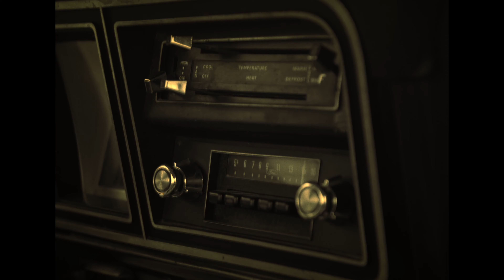Moun - Loma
Loma is the introduction to "Origami" by the french artist Moun. It speaks of his struggles and pain in family, career and life.

Listen to Origami on any of your favorite platforms and support the artist!

Apple Music. Support the artist buying on iTunes

Written & Performed By. Moun
Directed By. Amissi Baininwa (SAIRYO)
Produced by. SAIRYŌ
Official Music Video. Governed by IRSC.